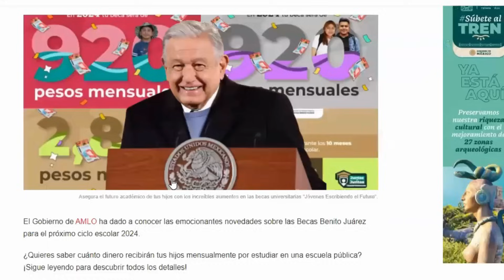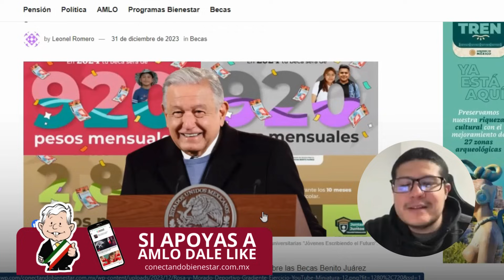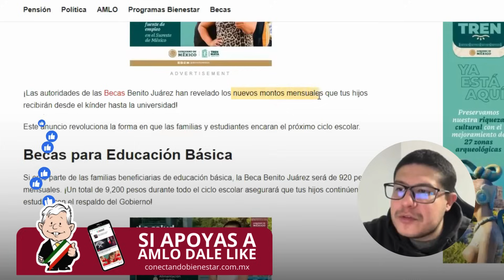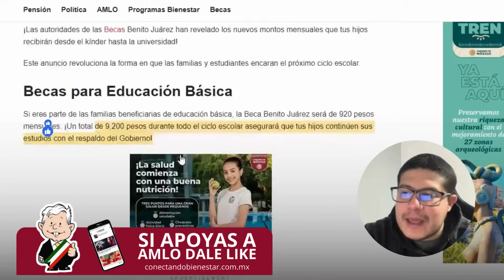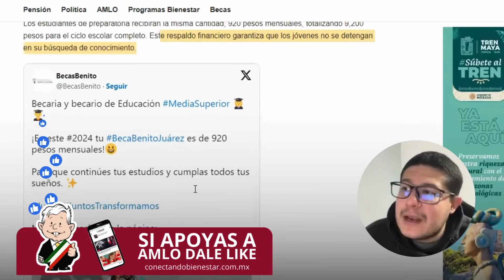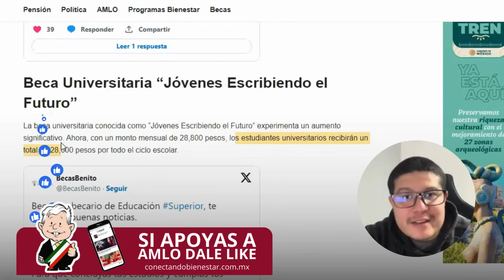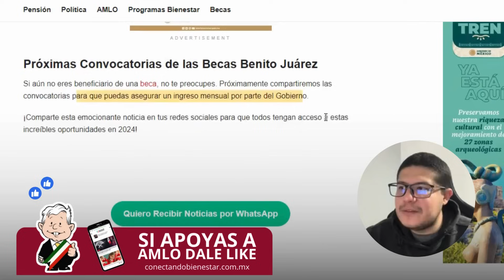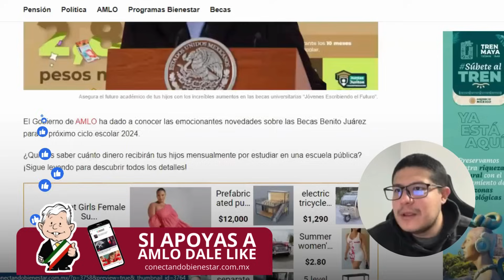AMLO: Apoyos 2024 desde 9 mil 200 hasta 28 mil pesos 😱🔥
Descubre el cambio épico en la educación: AMLO revela los nuevos montos de las Becas Benito Juárez para el 2024. Desde primaria hasta la universidad, este anuncio cambiará el juego.

¡Asegura el futuro académico de tus hijos con este increíble respaldo del Gobierno! 🚀💡

Te puede interesar: Regalo de AMLO en la pensión para el 3 de enero 💰😱